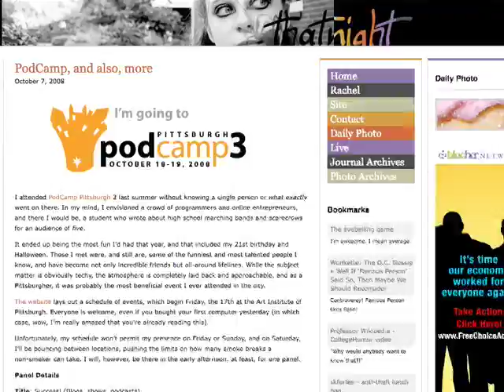Podcamp Pittsburgh 3: ThatNight.net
Rachel McGregor tells us about her site and it's success